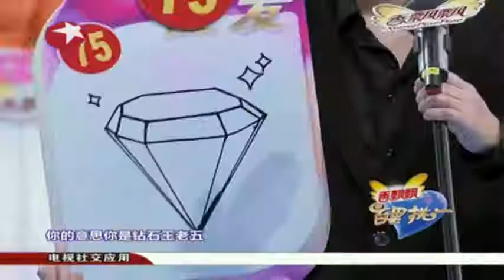百里挑一：杨亚楠&王召军 牵手失败